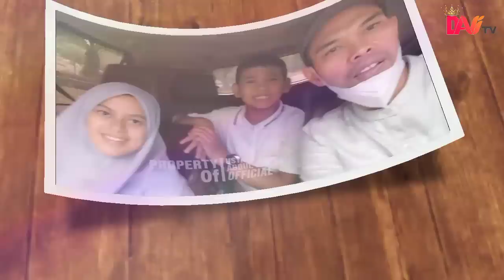INALILLAHI, Baru Kemarin Bahagia Dapat Momongan, UAS Berduka. Sosok Tercinta Meninggal Usai Wudhu?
"Alhamdulillah. Telah lahir anak laki-laki kami. Pada pukul 19.15 tadi hari Kamis malam Jumat 17 Rajab 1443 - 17 Februari 2022. Berat 3,5kg, panjang 52cm. Mohon doa semoga menjadi anak sholih," tulis UAS.

"Setelah sahur, Mak masih menonton video tausiyah UAS di Youtube, kemudian Mak mandi dan terasa sakit kepala, beliau terus wudhu untuk persiapan salat subuh, lalu pingsan dibawa ke rumah sakit, menghembuskan napas terakhir," tulis Abdul Somad, Senin (18/3/2019).

"Aku kalau mati jangan pakai sakit lamo-lamo, kalau bisa mandi dulu, jadi jasad awak bersih. Mandi, ambik aye sembayang, poneng, mati [mandi, ambil air wudhu, pening, mati]," tulis Abdul Somad menirukan ucapan yang pernah disampaikan ibundanya